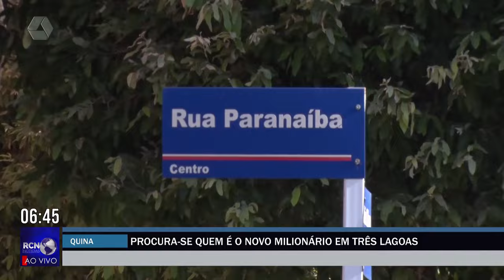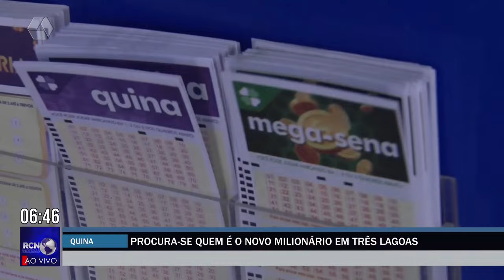Procura-se quem é o novo milionário em Três Lagoas